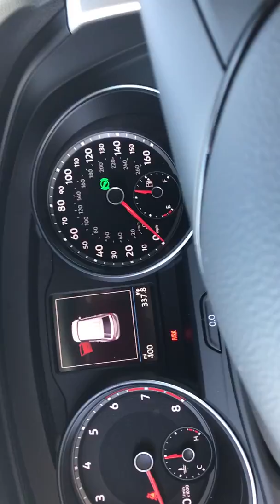PO#500494 DASH 03 16 2017 CAR 3